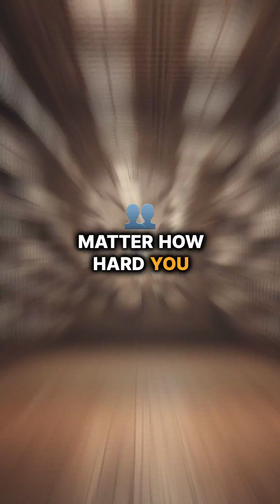Dreams come true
Interesting AI videos focus on science and made for everyone.